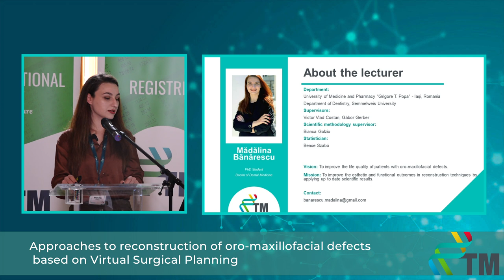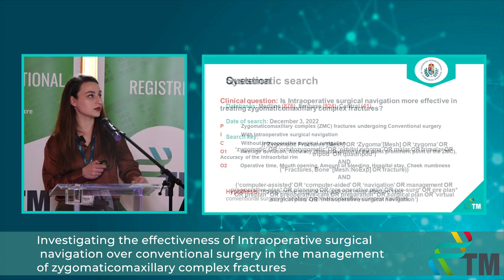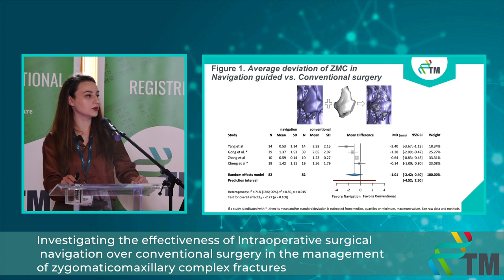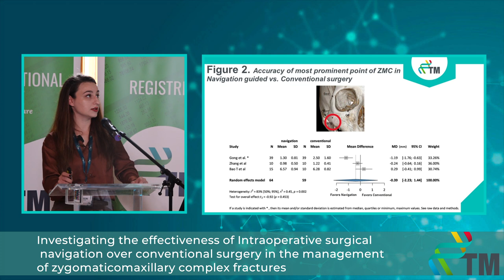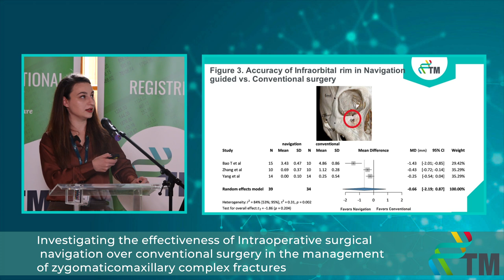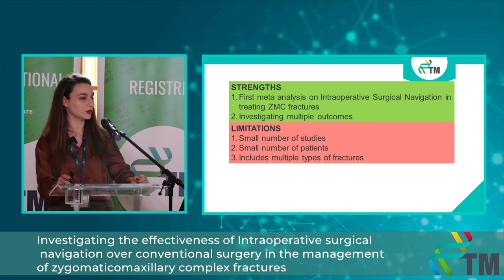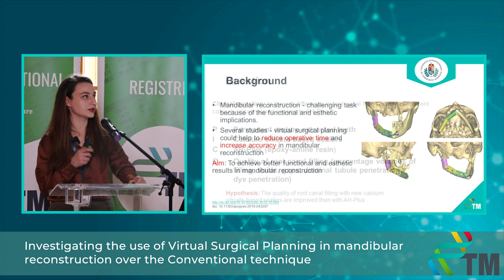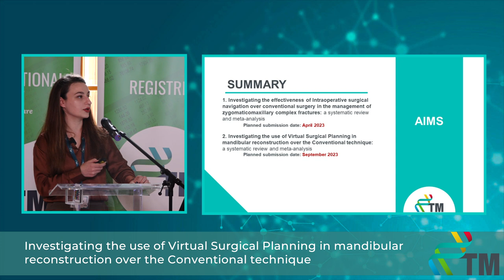Progress Report II - Madalina Banarescu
Investigating the effectiveness of Intraoperative surgical navigation over conventional surgery in the management of zygomaticomaxillary complex fractures
6-month Progress Report of the PhD students of the Centre for Translational Medicine, Semmelweis University.
I finished the Faculty of Dentistry, at University of Medicine and Pharmacy "Grigore T. Popa" Iasi, in September 2022. My main research field is Cranio-Maxillofacial Surgery. My research topic is: Investigating the surgical time required to treat craniomaxillofacial fractures using Virtual surgical planning and Intraoperative surgical navigation.